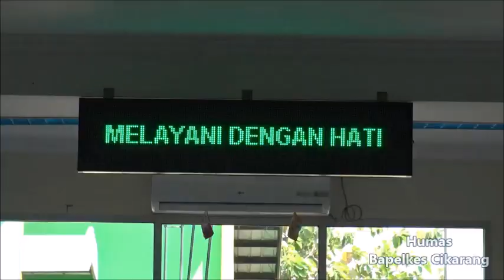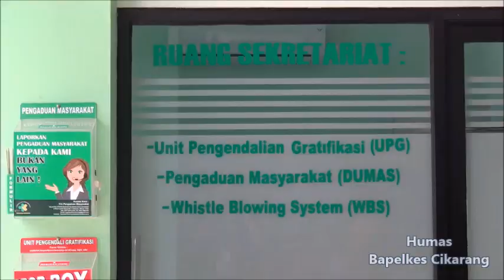STATEMENT KEPALA BALAI BAPELKES CIKARANG TERKAIT WBK